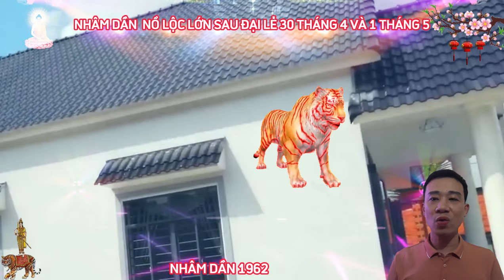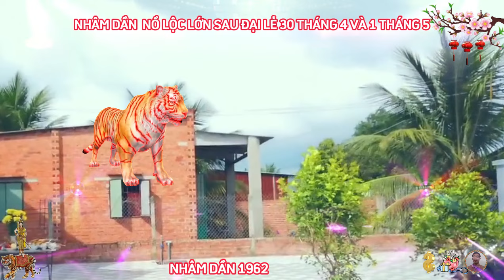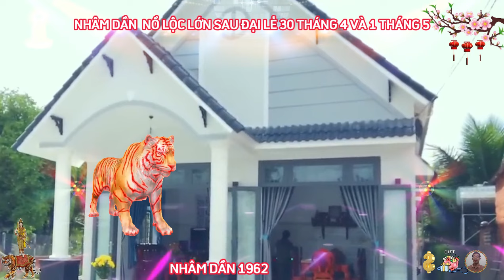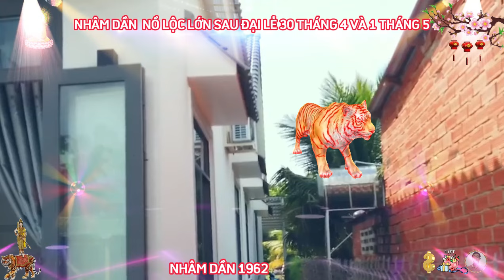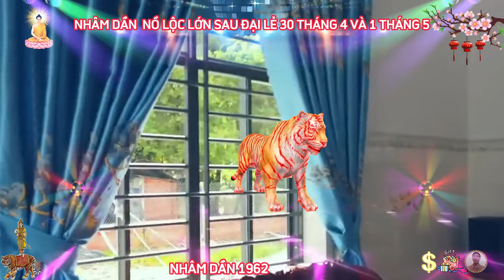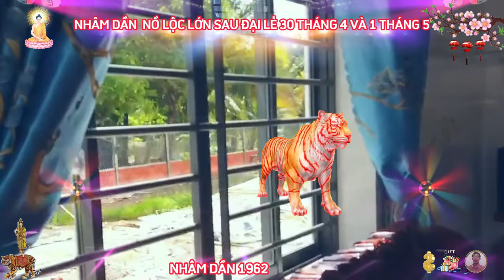🔴 LỘC THẦN TÀI Sau ĐẠI LỄ 30.4, NHÂM DẦN 1962, TIN VUI TỚI TẤP, TIỀN BẠC ÙA VỀ, GIÀU ĐẾN GIÀ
cuộc đời tuổi nhâm dần sinh năm 1962, sau đại lễ 30 tháng tư và mùng 1 tháng 5 năm 2024, bất ngờ trúng số liên tiếp, đổi đời cực giàu.
quý vị thân mến, tuổi nhâm dần sinh năm 1962, mệnh kim, nạp âm là kim bạch kim, tức là vàng trang sức, là đồ vật gắn liền với cuộc sống con người, họ không bao giờ ngại lùi bước trước khó khăn. quan điểm của người này là khó khăn, nguy hiểm bao nhiêu, thì chiến công càng vang dội, hãnh diện bấy nhiêu.